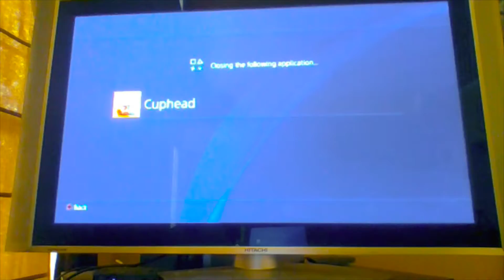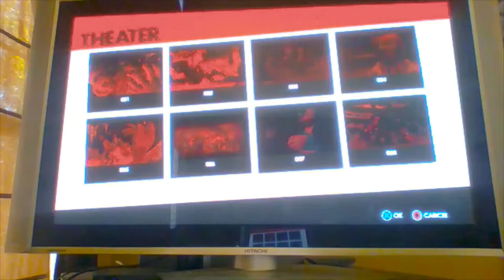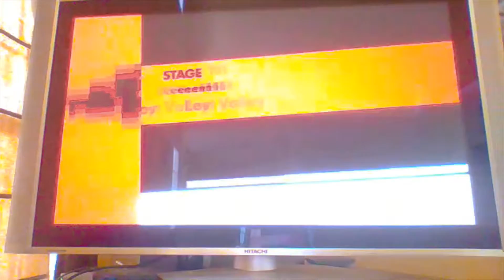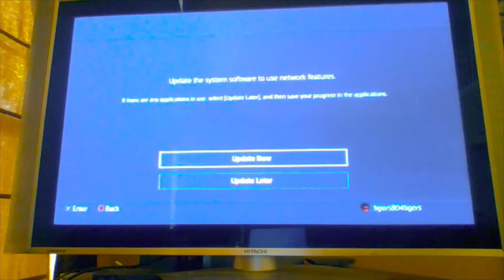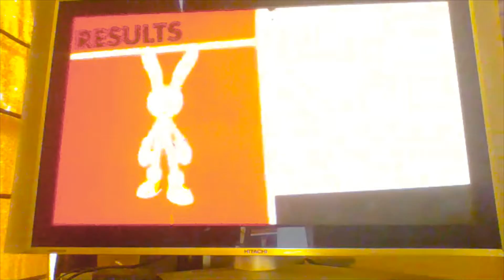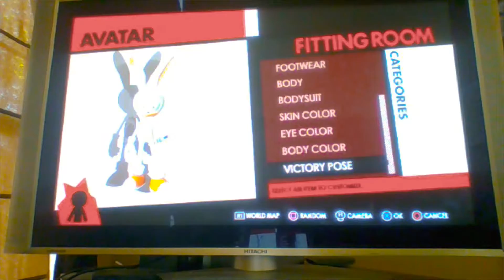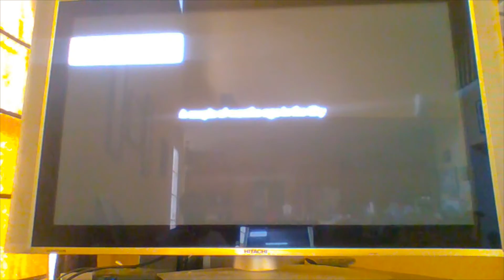Cloud Forces!? Cloud and Fire Mario play Sonic Forces 1